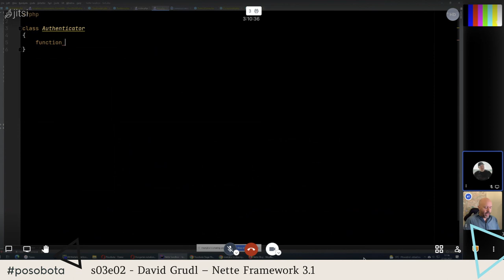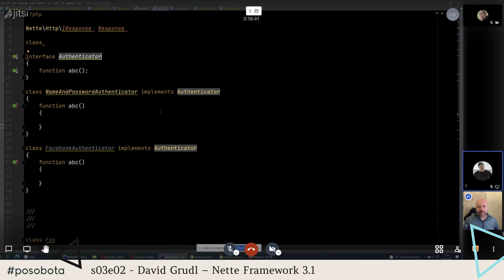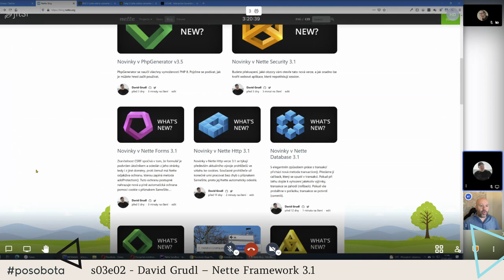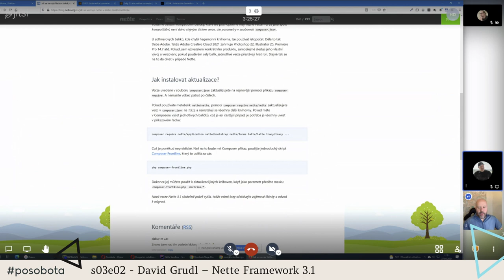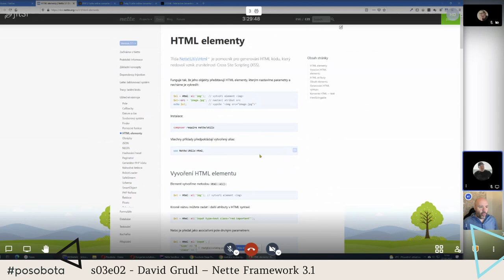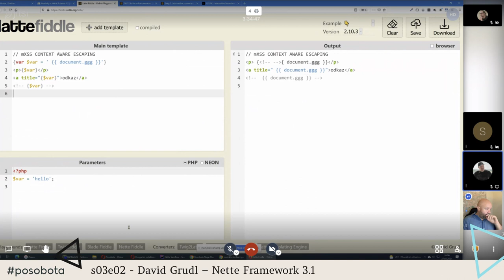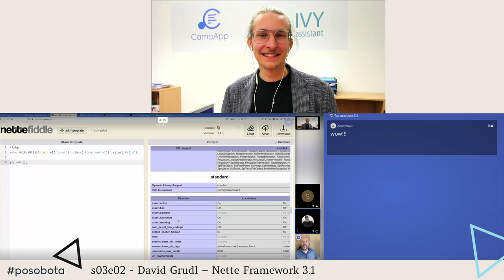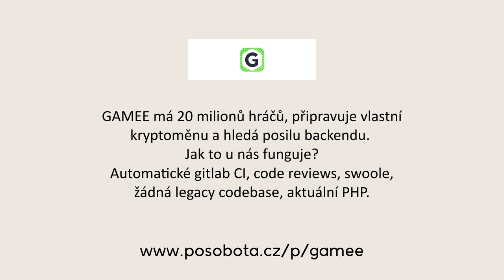David Grudl – Nette Framework 3.1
Novinky kolem Nette Framework 3.1